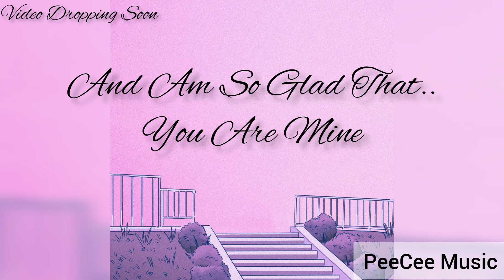You Are Good - PeeCee Music & @officialamazingsamuel (Official Audio)selinatested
Gods Goodness,Kindness and Blessings Are New Every Morning.
The Breath If Life is The Greatest Blessing Daily.